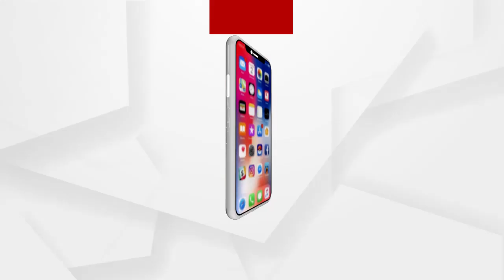Headlines 9Am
ଦେବଭୂମିରେ ‘ଜଳ ତାଣ୍ଡବ’...
ଆରମ୍ଭ ହେଲା ୯ମ ଓ ଏକାଦଶ ଶ୍ରେଣୀ ପାଠପଢ଼ା.
ରାଜ୍ୟସଭାରେ ଧନ୍ୟବାଦ ଭାଷଣ ରଖିବେ ପ୍ରଧାନମନ୍ତ୍ରୀ.
ଝରାଫୁଲ ମୃତ୍ୟୁକୁ ପୁରିଲା 14 ଦିନ...
ପ୍ରଫୁଲ ବିଶ୍ୱାଳ ମୃତ୍ୟୁ ଦୁର୍ଘଟଣା ନୁହେଁ ହତ୍ୟା, ବଢୁଛି ସନ୍ଦେହ...
ରାଜଧାନୀରେ ଦିବ୍ୟାଙ୍ଗଙ୍କୁ ଯୌନ ନିର୍ଯାତନା ମାମଲା...
ରାଜ୍ୟରେ ବଢିବ ଶୀତ….